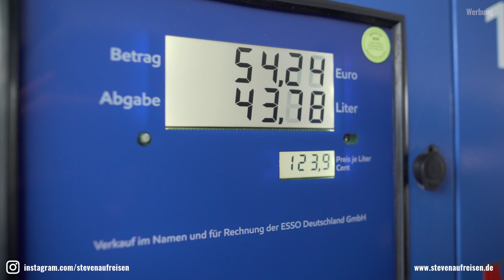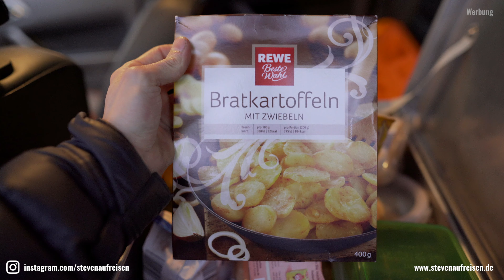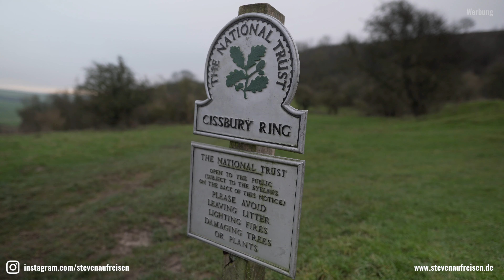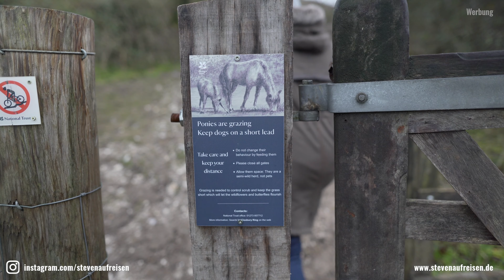Canopy Camper | "Scotland Overlanding" - Auf nach England! Episode 1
Dieses Video ist der erste teil unseres Roadtrips nach Schottland mit unserem "Alu-Cab Canopy Camper".

In diesem Teil werden wir unseren Ford Ranger zusammen mit uns über den großen Teich nach England verschiffen um uns dann auf den Weg in den Norden von Schottland zu machen.

Die erste Bleibe in England wird Brighton sein!

Unser Wackel Groot: